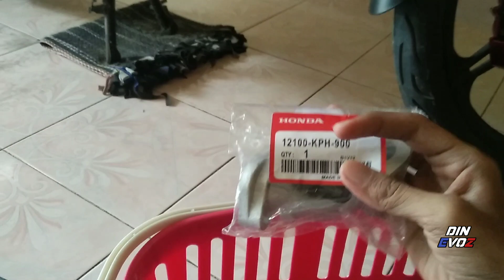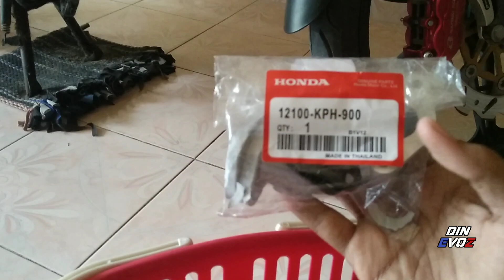PASANG HOSE DAN BOTOL FILTER PETROL SANTAI² JE